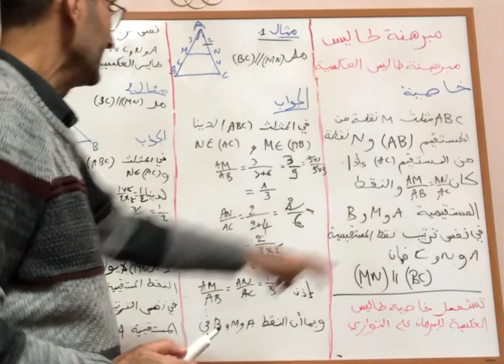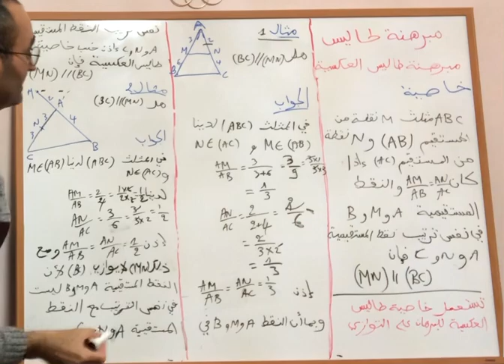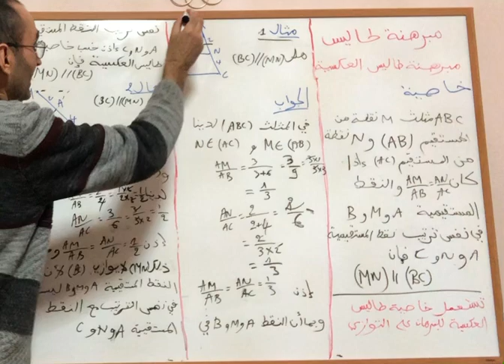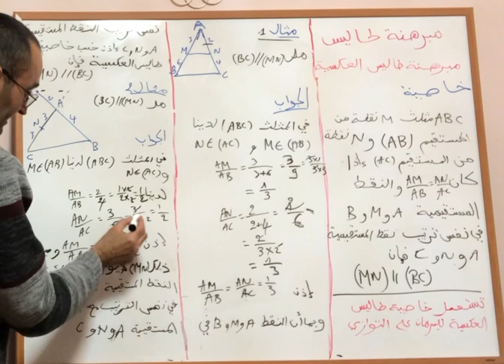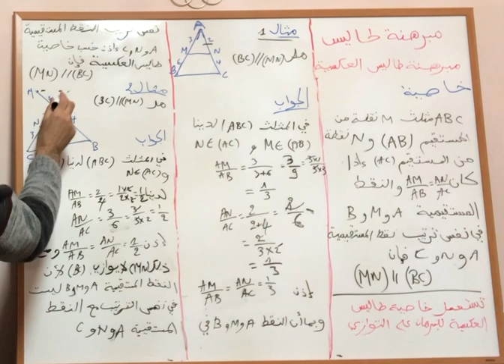خاصية طاليس العكسية